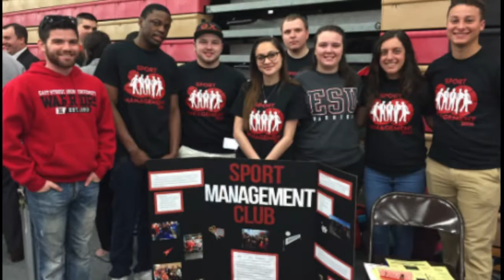East Stroudsburg University Sport Management